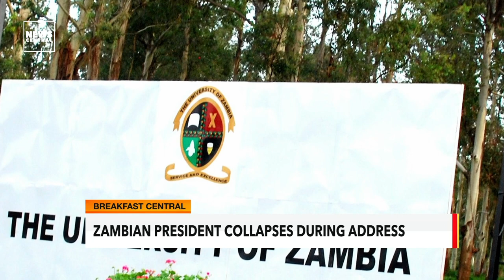Zambian President, Edgar Lungu Collapses During Address | Breakfast Central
Zambia President Edgar Lungu yesterday collapsed in the capital, Lusaka, during a national defence day event.